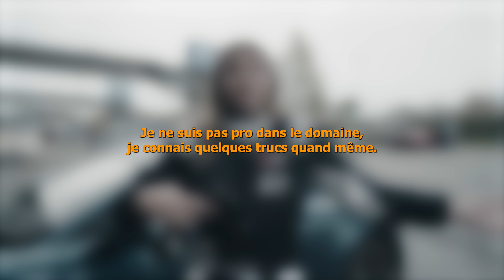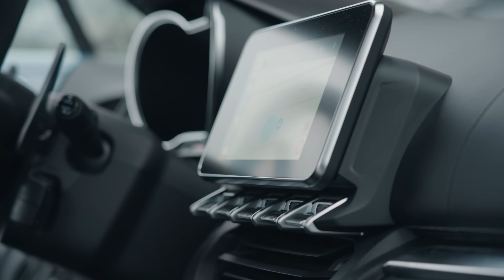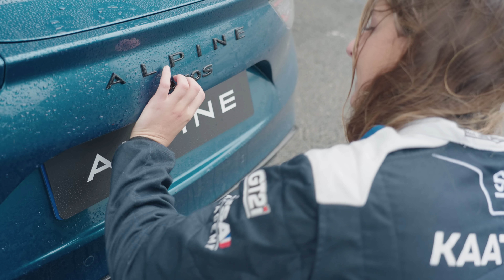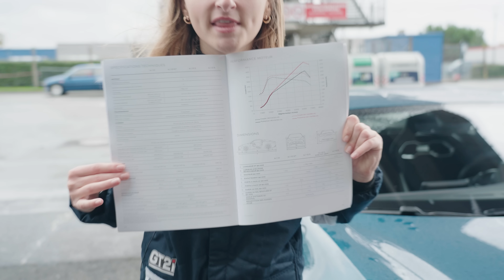Je M’ENVOLE avec une VOITURE de 300 CHEVAUX sur circuit 😱! Je vous la présente !😍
Hello! On se retrouve pour une video test de l’alpine A110 s sur le circuit du Mans !

J’espère que vous avez kiffé cette vidéo ! N’hésitez pas à me donner votre avis dans les commentaires !

Merci beaucoup à Alpine pour le prêt de la voiture 💙

Miniamaker: Arthur

Vidéo montée par Clément